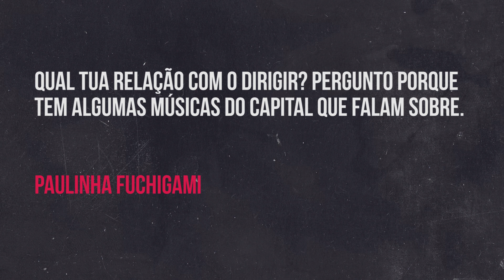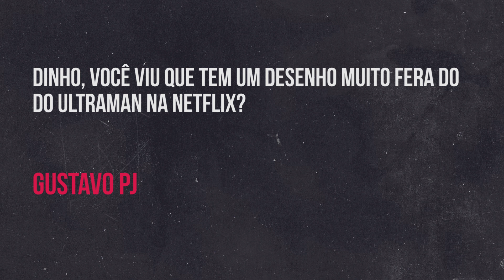MINHA IDEIA DE NOVA MÚSICA PARA O CAPITAL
Como minha paixão pelos carros chegou até as músicas do Capital.